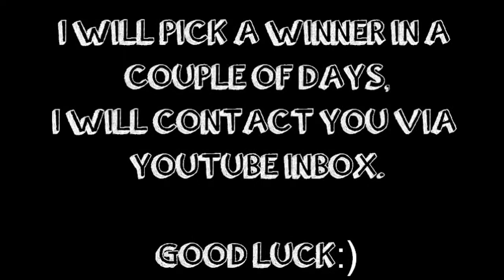BATMAN SPEEDART DRAWING + GIVEAWAY!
What Should I Draw Next?
-Tom